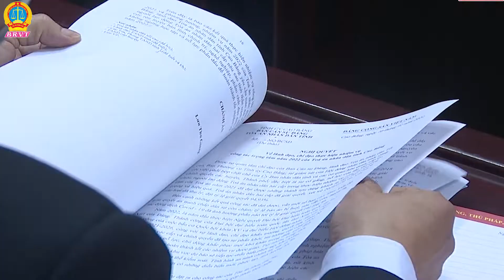Tòa án nhân dân tỉnh Cao Bằng tổ chức hội nghị công tác năm 2022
Vừa qua, Tòa án nhân dân tỉnh Cao Bằng đã tổ chức Hội nghị tổng kết công tác Tòa án nhân dân hai cấp năm 2021 và triển khai công tác năm 2022. Tham dự và chỉ đạo Hội nghị có đồng chí Nguyễn Văn Du - Uỷ viên Ban cán sự Đảng, Phó Chánh án Tòa án nhân dân tối cao. Về phía lãnh đạo tỉnh Cao Bằng có đồng chí Lê Hải Hòa, Phó Chủ tịch tỉnh Cao Bằng dự hội nghị.